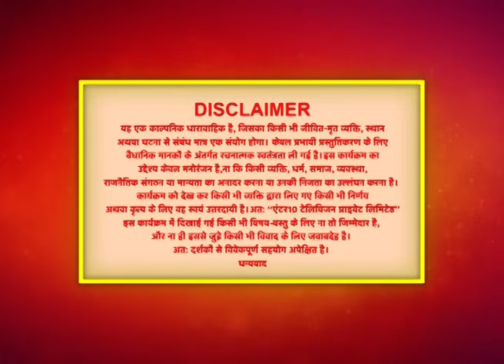Unforgettable Moments: Palkon Ki Chhaon Mein | Full Episode - 44 | Dangal 2